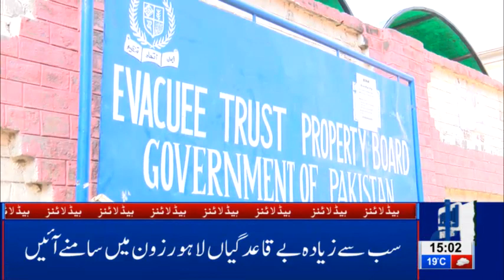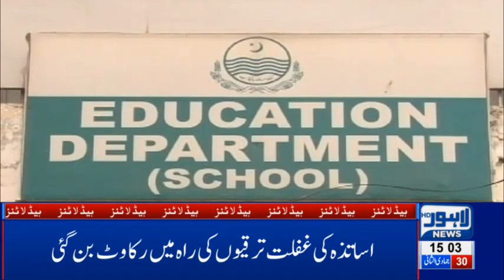03 PM Headlines Lahore News HD – 8th March 2019